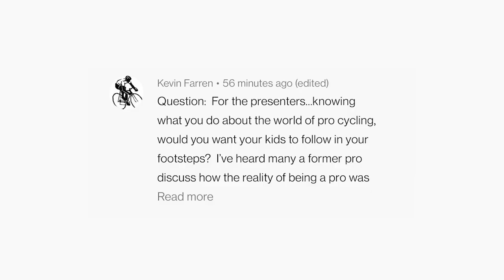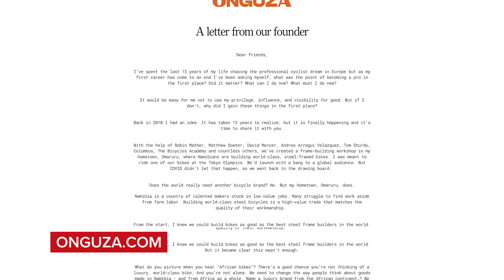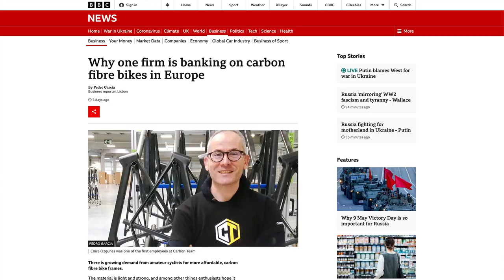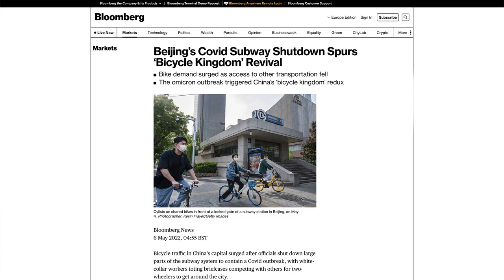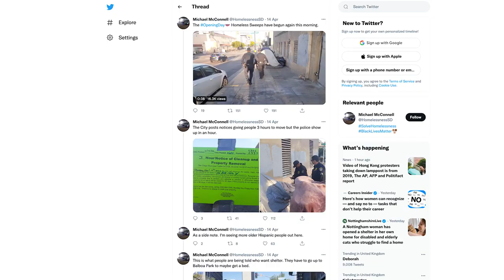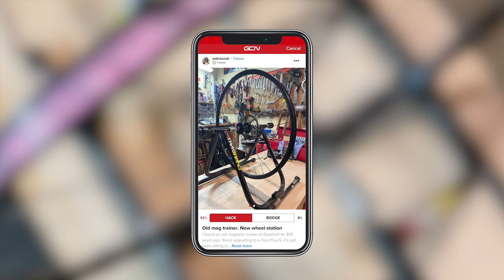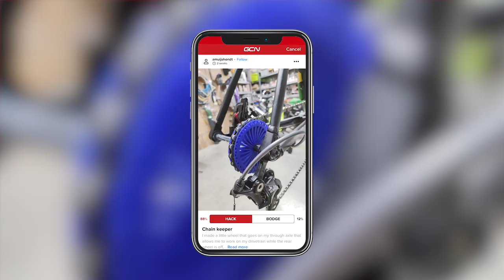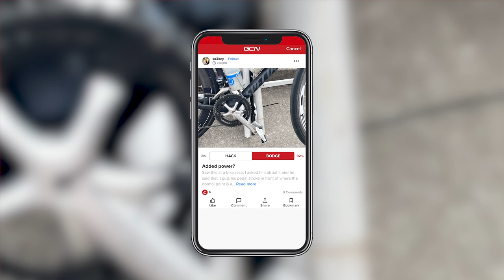Would We Want Our Kids To Be Pro Cyclists? | GCN Show Ep. 487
This week we're talking about whether or not we'd like to see our kids become professional cyclists, given what we know about the pro cycling scene. Dan and Conor also look at your hacks and bodges, weekly inspiration and more!

0:00 - Intro
0:35 - This Week In The World Of Cycling...
1:44 - Would We Want Our Kids To Be Pro Cyclists?
9:25 - Weekly Inspiration
11:54 - Cycling Shorts
16:23 - Hack/Bodge
19:54 - Caption Competition
20:54 - Comments Of The Week
22:29 - Coming Up On GCN This Week

Would you let your children become pro cyclists? Are you the parent of a pro cyclist?

📹 Can Simon Break A 220 Mile Gravel Record?

Older Now - Rospigg_mk2
Power Drill Rev 3 - SFX Producer
News To Me 3 - Jon Bjork
Cry - Johannes Bornlof